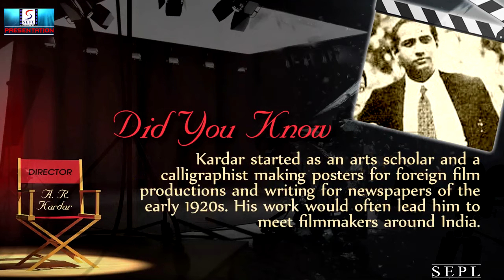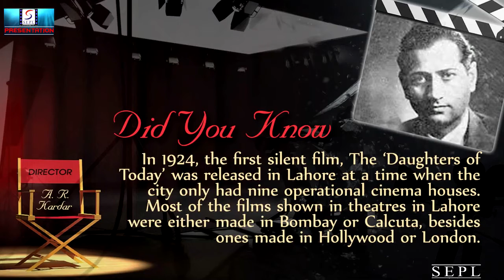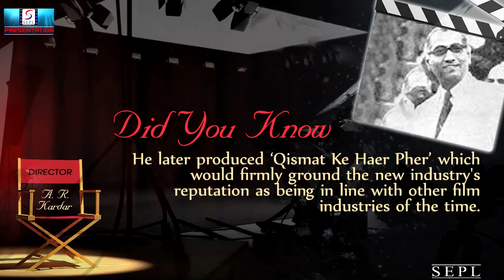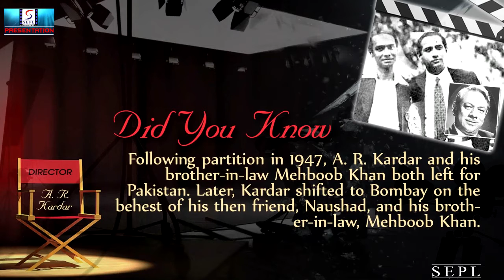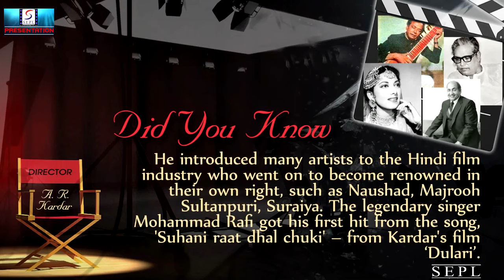A Tribute To A. R. Kardar l Biography l Well Known Actor, Director And Producer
Abdur Rashid Kardar (1904–1989), often abbreviated as A.R. Kardar, was an actor and film director/film producer. He is credited as establishing the film industry in the Bhati Gate locality of Lahore, British India (now in Pakistan).

In 1946, Kardar gave a commercially successful film with K. L. Saigal and composer Naushad, Shahjehan (1946). Claimed as a "masterpiece"- the film songs became all hits.

Following partition in 1947, A. R. Kardar and his brother-in-law Mehboob Khan both left for Pakistan. However, according to Bunny Reuben, as quoted by Mihir Bose, they returned to India, but no reason was given for their return. According to Mahmood Zaman, Kardar shifted to Bombay on the behest of his then friend, Naushad, and his brother-in-law, Mehboob Khan.

Kardar went back to film making and directed Dard (1947), which starred Suraiya and had music by Naushad. Dillagi (1949), a romantic tragedy, was a commercial success at the box-office.Inspired by Wuthering Heights (1939), Kardar later used the plot in Dil Diya Dard Liya (1966).Dillagi's music by Naushad became extremely popular, especially Suraiya's song "Tu Mera Chand". Dulari (1949) had equally popular music, with a memorable Mohammed Rafi song "Suhani Raat Dhal Chuki". It starred Geeta Bali, Madhubala and Shyam.

Dastan (1950) a tragic melodrama, was inspired from the film Enchantment,[11] and was cited as "one of the biggest commercial hits". Jadoo (1951) and Deewana (1952) marked the parting of ways between Kardar and Naushad.[15] Dil-E-Nadaan (1953) had popular music by Ghulam Mohammed. He made three more films before starting Dil Diya Dard Liya (1966), which again had music by Naushad. Kardar's last film was Mere Sartaj (1975).